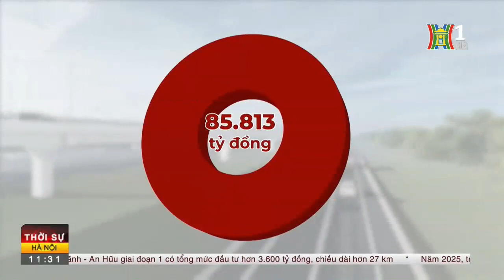Thủ tướng Phạm Minh Chính bấm nút khởi công dự án đường Vành đai 4 - Vùng Thủ đô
Sáng 25/6, tại huyện Hoài Đức, Hà Nội, Thủ tướng Chính phủ Phạm Minh Chính đã dự và phát lệnh khởi công dự án đầu tư xây dựng đường Vành đai 4-Vùng Thủ đô Hà Nội và đường bộ cao tốc Cao Lãnh-An Hữu (giai đoạn 1).